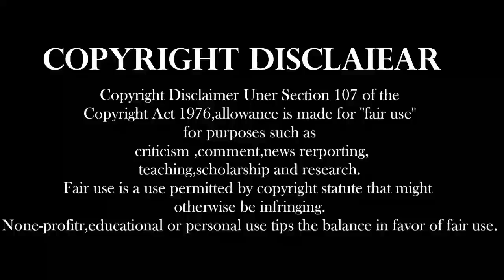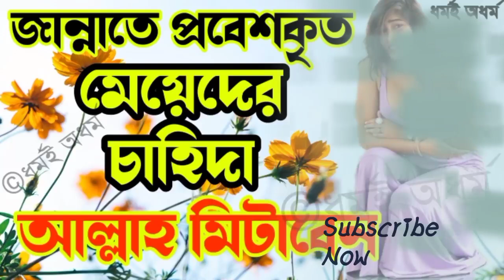জান্নাতে যে মেয়েরা ঢুকবে তাদের চাহিদা কে মিটাবে?বেশ্যালয় নিয়ে বিস্তারিত আলোচনা।আমান উদ্দিন।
@ভয়েস অফ এথিস্ট
@ধর্মই অধর্ম
@মুক্ত গল্প

ধন্যবাদ
@মুক্ত গল্প
@ভয়েস অফ এথিস্ট
@ধর্মই অধর্ম
@হৃদয় খান